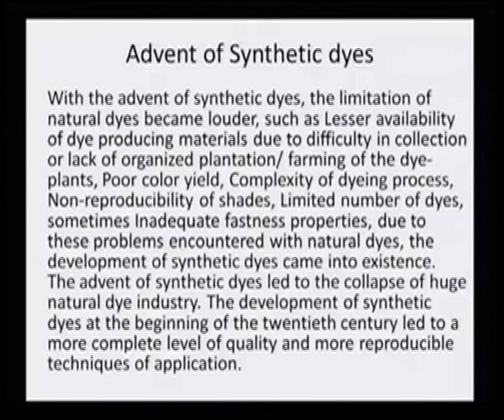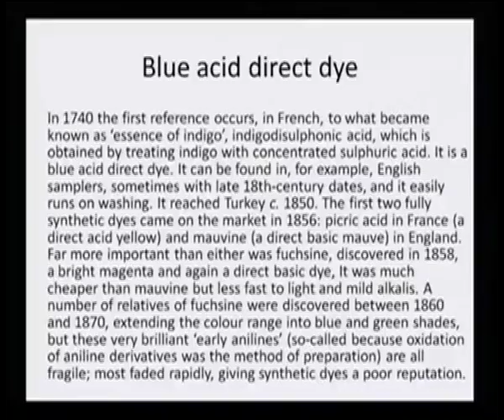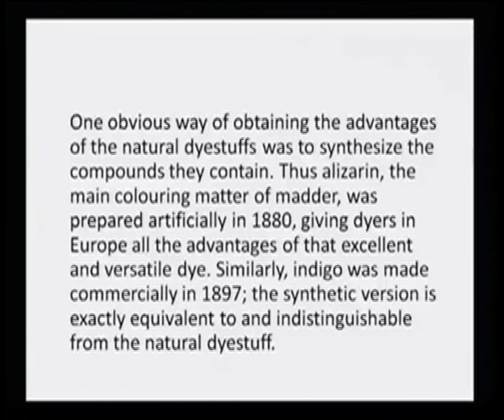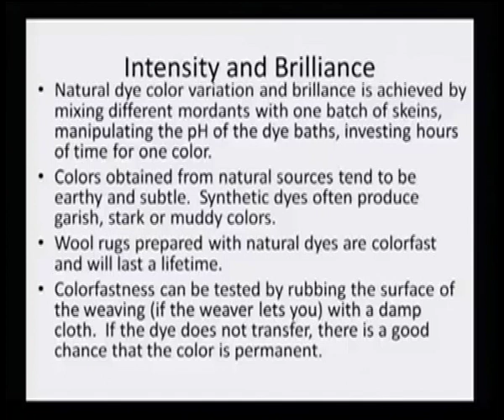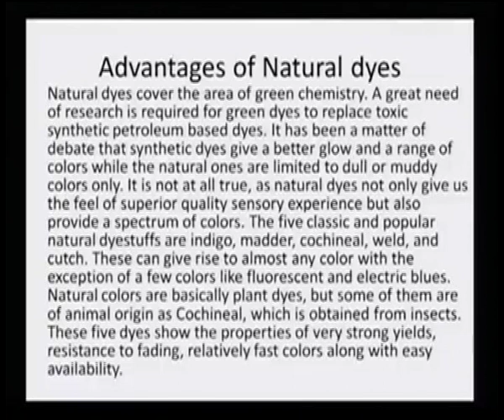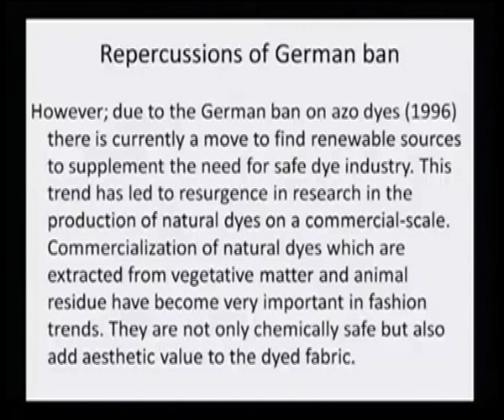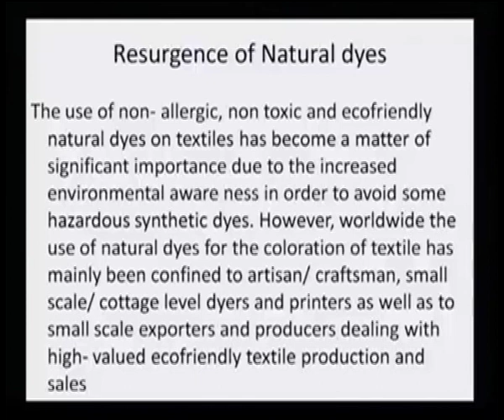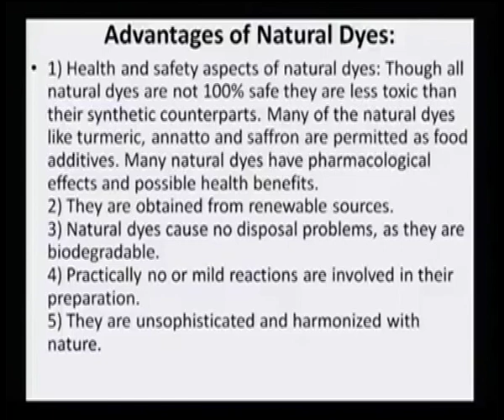Synthetic dyestuff vs. Natural dyestuff